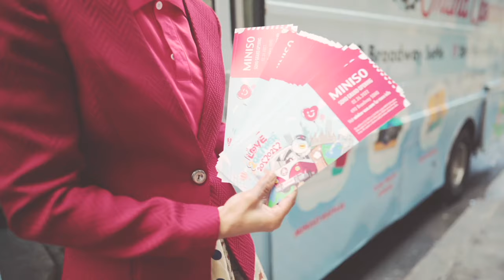Captain Penpen drove the MINIBUS from New York, and MINISO started a global wish trip full of love!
love2gether 🥰Full of love and joy, Captain Penpen drove the MINIBUS🚌 and officially departed from the SOHO flagship store in New York, USA. 💖A lovely journey started, and it will spread the concept of a better life around the world!